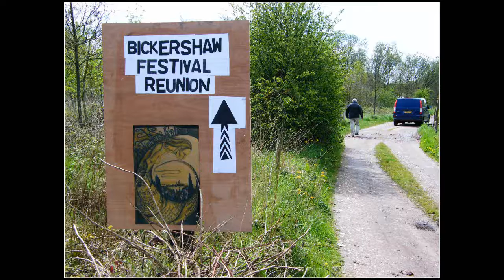Bickershaw 1972 Pop Festival 40th Anniversary Reunion May 2012 Photoshoot